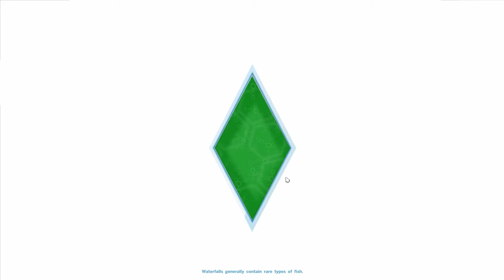The Sims 4: Runaway Teen Challenge | Part 8 | Secret Hideout + Magical Trash Can